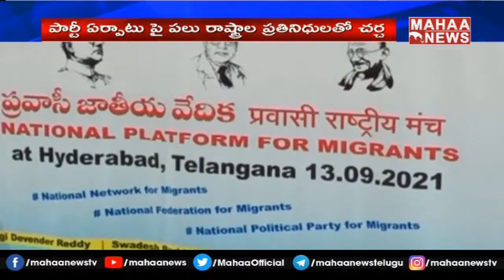Shock To KCR - New Political Party In Telangana | NewPoliticalParty | Mahaa News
ప్రవాసీల కోసం ప్రవాసీ జాతీయ రాజకీయ పార్టీ : New Political Party In Telangana | Mahaa News#MahaaNews